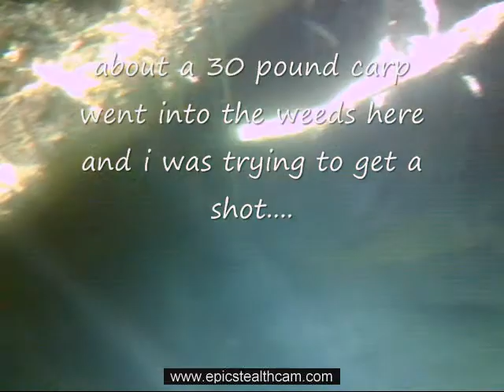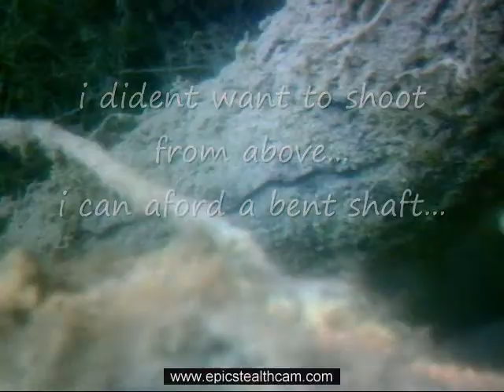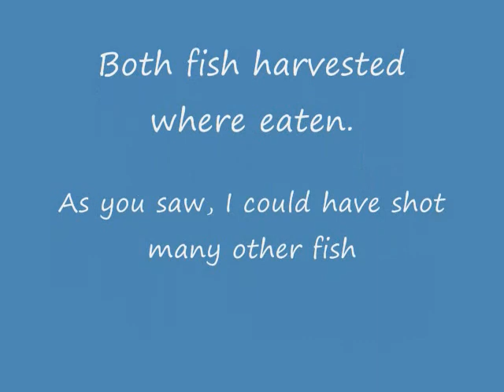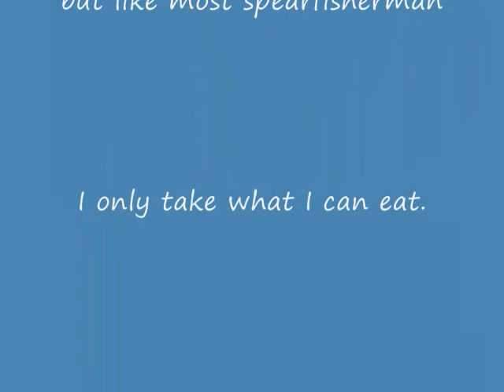1 in 1,000,000 shot!!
two kills in one shot! not to mention some great footage of an underwater paradise!